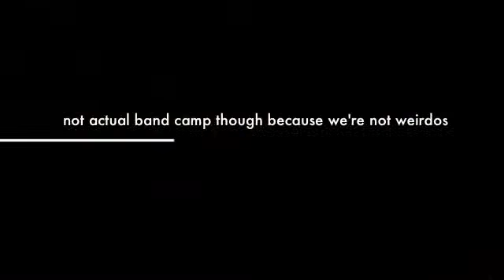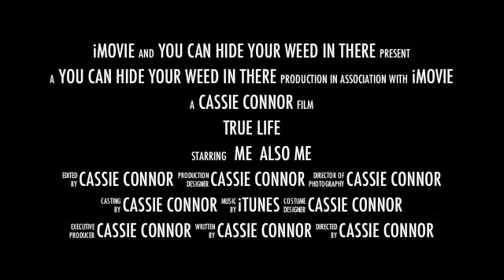true life I fucked up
Just for you babe.